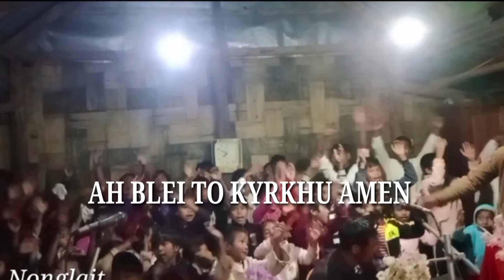praise & worship J/S Lumdiengsong